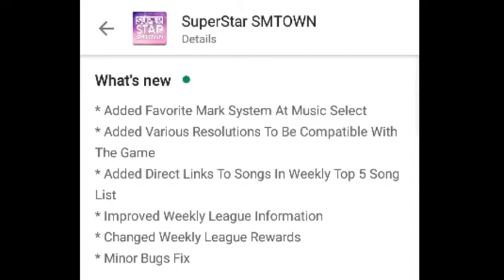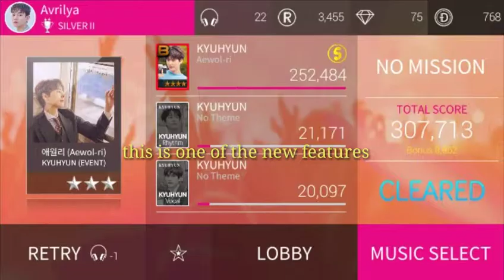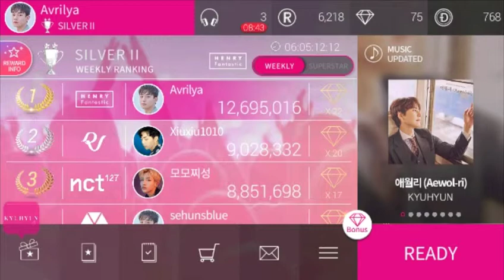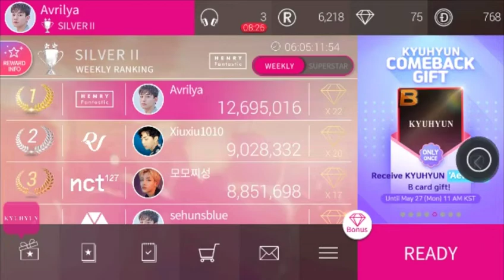SuperStar SMTOWN • New Song, and Comeback Event Update on May 20, 2019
Yesterday I got notification for maintenance as usual and when I played, the server closed already omg 😂

Hope this video will give you beneficial information

• Girls' Generation "Lion Heart" MV 100M Views Gift
• Kim Heechul & Kyuhyun New Song Update
• What's New from Update
• Kyuhyun Comeback Event